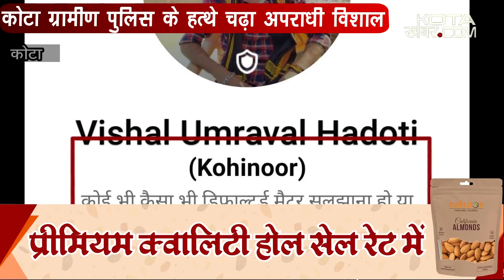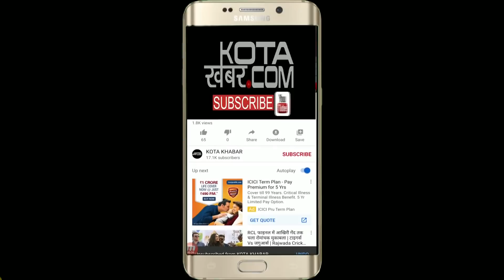Kota_अंडरवर्ल्ड डाॅन दाउद और गैंगस्टर आनंदपाल जैसा बनने की थी चाहत 22-01-2021 kotakhabar.com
Kota_अंडरवर्ल्ड डाॅन दाउद और गैंगस्टर आनंदपाल जैसा बनने की थी चाहत 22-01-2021